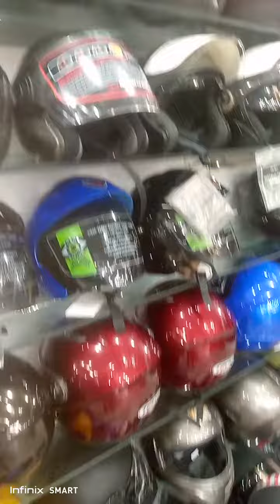Waheed hlmt rawlpindi Meri rod tili mhala 03089131667